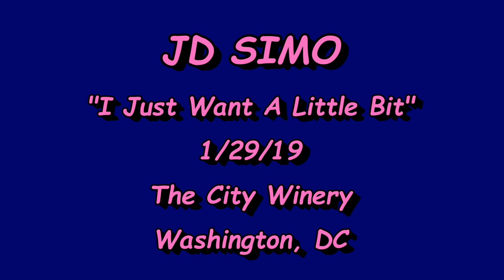JD Simo - I Just Want A Little Bit - 1/29/19 City Winery - Washington, DC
JD Simo - Guitar & Vocals, Adam Abrashoff - Drums, Andraleia Buch-Bass
Filmed & Recorded at the City Winery in Washington, DC on January 29, 2019